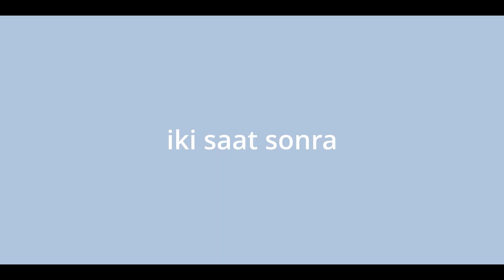Benimle birgün| Dietisyene başladım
Yeni benimle birgün videosuna hoşgeldiniz. Umarım eğlenirsiniz. Sizi seviyorum. ❤️❤️